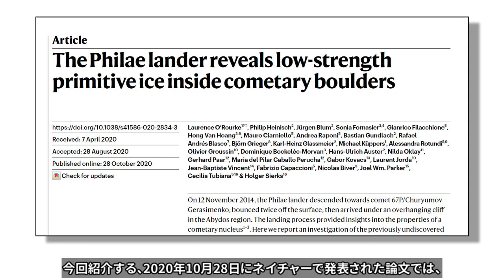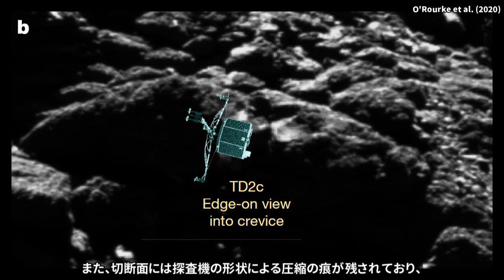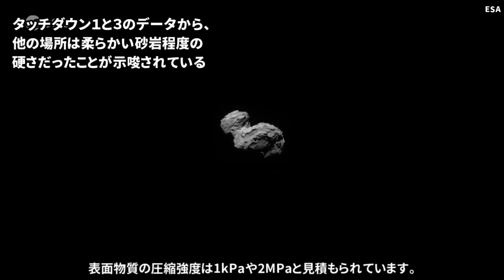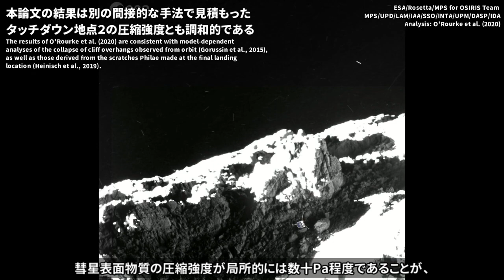フィラエ着陸機が観測したチュリモフ・ゲラシメンコ彗星内部の始原的な氷【論文紹介】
彗星内部には45億年前に形成された当初の姿を保存したままの、非常に始原的な氷が存在すると考えられています。2014年にチュリモフ・ゲラシメンコ彗星に着陸を試みたESAの着陸機フィラエは表面でバウンドしてしまいましたが、今年Natureで発表された論文で、2回目のタッチダウンの時に彗星内部の氷を露出させていたことがわかりました。そして画像解析と探査機の軌道解析から、彗星内部の氷は極めて柔らかいことが判明しました。

(目次)
0:00 フィラエの着陸
0:58 2回目のタッチダウン
1:22 露出した内部の氷
2:14 圧縮の痕
3:13 カプチーノより柔らかい氷
3:36 不均質な彗星核

(参考文献)
O’Rourke, L., Heinisch, P., Blum, J. et al. The Philae lander reveals low-strength primitive ice inside cometary boulders. Nature 586, 697–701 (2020).

Heinisch, P. et al. Compressive strength of comet 67P/Churyumov–Gerasimenko derived from Philae surface contacts. Astron. Astrophys. 630, A2 (2019).

Groussin, O. et al. Gravitational slopes, geomorphology, and material strengths of the nucleus of comet 67P/Churyumov-Gerasimenko from OSIRIS observations. Astron. Astrophys. 583, A32 (2015).

(画像素材)
ESA/ATG medialab/Rosetta/MPS for OSIRIS Team/MPS/UPD/LAM/IAA/SSO/INTA/UPM/DASP/IDA, SpaceEngine, Pexels

(字幕全文)
2014年11月12日、欧州宇宙機関の彗星探査機ロゼッタから着陸機フィラエが放出され、チュリモフ・ゲラシメンコ彗星への着陸が試みられました。
フィラエは装備された銛を彗星表面へ突き刺して着陸する予定でしたが、銛が上手く作動せず、表面でバウンドして行方不明となりました。
その後2年間、フィラエを発見するために数千枚に及ぶ画像解析が行われ、ロゼッタ・ミッションの終了直前になって、傾斜90度以上の崖の下の隙間に着陸機が挟まっていることが発見されました。
フィラエは最初のタッチダウンの後に、彗星表面をかすめるように衝突して、さらに2回のタッチダウンを経てこの場所に落ち着いたことがわかっています。
これまでの研究では、最初と最後のタッチダウン地点周辺の観測データから、彗星核の物理的特性が報告されていましたが、2回目のタッチダウンのデータから何が言えるのかはわかっていませんでした。
今回紹介する、2020年10月28日にネイチャーで発表された論文では、2回目のタッチダウンの時のデータから、彗星内部の始原的な氷に関して貴重なデータが報告されました。

まず、ロゼッタで得られた数千枚もの画像を用いて、彗星表面の詳細な形状モデルが作られ、フィラエがどのような軌跡を辿ってバウンドしたのか解析が行われました。
この中で特に注目すべき画像が、フィラエが最終的に落ち着いた場所の近くにあった、二つのボルダーの間が白くなっている箇所です。
まるで何かがボルダーを切って、切断面が明るくなっているように見えます。

フィラエの着陸前後の画像解析から、切断面が探査機の形状と一致することがわかり、またスペクトルデータから、切断面に水氷が豊富に含まれていることも判明しました。
フィラエが姿勢のコントロールを失って彗星表面をバウンドした際に、偶然氷のボルダーを切ったようです。
測定された切断面の反射率から、このボルダーの氷の割合は30%程度と推定されました。
これまでチュリモフ・ゲラシメンコ彗星の平均的な氷の割合は、25%以下であることが報告されていますので、このボルダーには比較的氷が豊富に含まれていたようです。

また、切断面には探査機の形状による圧縮の痕が残されており、画像解析から、ボルダーの表面が深さ25cmにわたって圧縮されたこともわかりました。
この25cmという数字が重要なデータを生み出すことになります。

物質を圧縮していくと、力を加えていくにつれて物質がどんどん固くなっていきます。
この時、圧縮による形状変化と、圧縮にかかった時間を測定することで、物質の圧縮強度を求めることができます。

先ほどボルダーが25cm圧縮されたことがわかりましたが、それではもう一つのデータ、圧縮にかかった時間をどのように測定したのでしょうか。
フィラエには磁力計が搭載されており、一種のジャイロスコープのような役割を果たすことで、探査機の姿勢や速度の変化を読み取ることができます。

こちらのグラフは横軸が時間、縦軸が磁力です。
ここから、探査機が氷の圧縮に要した時間は3秒間だったことがわかりました。

これらのデータから、フィラエが圧縮した氷のボルダーの圧縮強度は12Pa以下だったことが判明しました。
これは降ったばかりの新雪やカプチーノの泡より柔らかいことを意味します。
氷がこれほど柔らかいということは、氷内部の空隙率が極めて高いことも意味しており、実際に、空隙率が75%に達するとの見積もりも得られました。

一方で興味深いことに、フィラエの最初のタッチダウンと最後のタッチダウンの時には、表面物質の圧縮強度は1kPaや2MPaと見積もられています。
このことから、彗星表面には極めて柔らかい場所と硬い場所が、不均一に分布していることが裏付けられました。

これまでチュリモフ・ゲラシメンコ彗星表面での画像解析から、彗星表面物質の圧縮強度が局所的には数十Pa程度であることが、間接的には示唆されてきましたが、それらの推定はモデルに強く依存していました。
そのため、探査機によるボルダーの圧縮という、より直接的な手法で計測した本論文は極めて重要な意義を持っており、ネイチャーに掲載されるに至った強い理由になったと考えられます。

それではご視聴いただき、ありがとうございました。